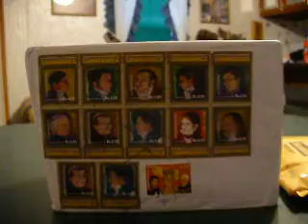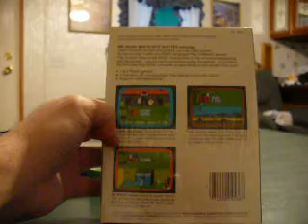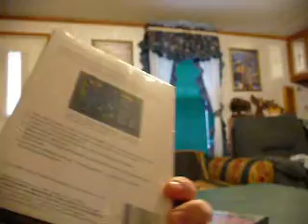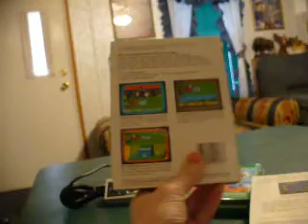Unboxing Intellivision Sealed ECS Games and Custom NES/7800 Controller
Unseal them or not Unseal them. That is the question.